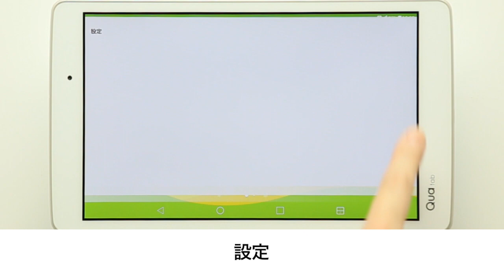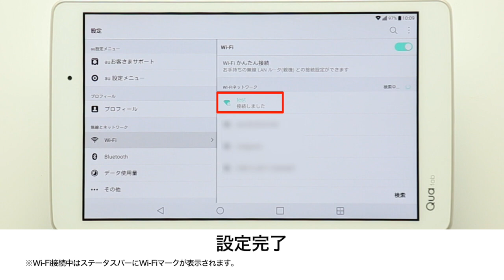【Qua tab PX】Wi‐Fiを利用して通信する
Wi‐Fiを利用して通信する方法をご説明します。